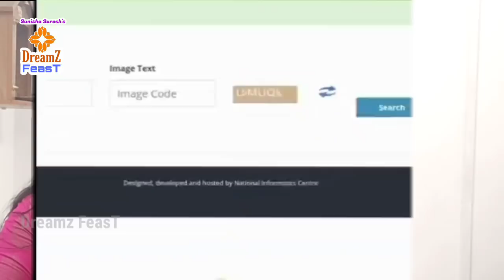PM Kisan Samman Nidhi New Updates in Malayalam - How to do EKYC in Malayalam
PM കിസാൻ സമ്മാൻ നിധി
10 മത്തെ ഗഡു അടക്കം
20000 രൂപ നിങ്ങൾക്ക് കിട്ടിയോ ?
ചില കാര്യങ്ങൾ ശ്രദ്ധിച്ചില്ലെങ്കിൽ ഇത് ഇനി മുതൽ തടസ്സപ്പെടാം...
eKYC എങ്ങിനെ ചെയ്യാം ?
പുതിയതായി രജിസ്ട്രർ ചെയ്യാമോ ?
തുടങ്ങിയ കാര്യങ്ങൾ അറിയുന്നതിനായി വീഡിയോ കാണൂ...